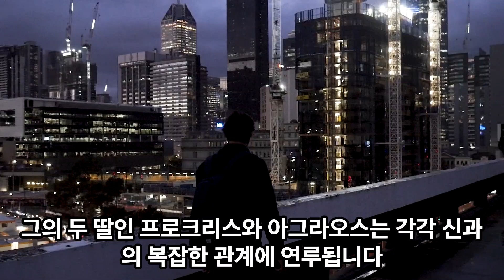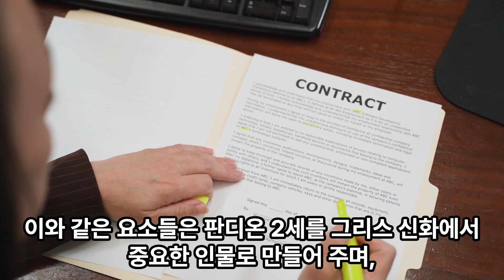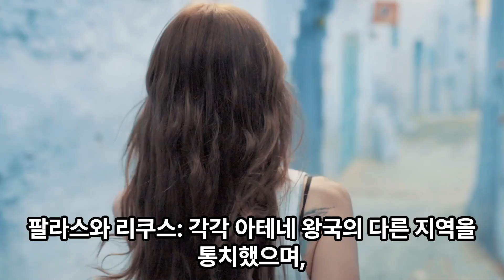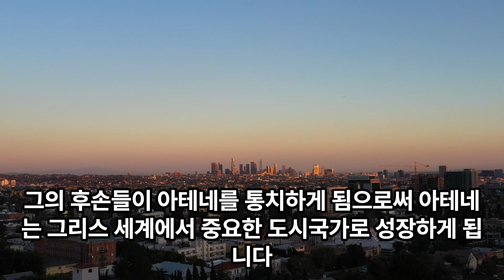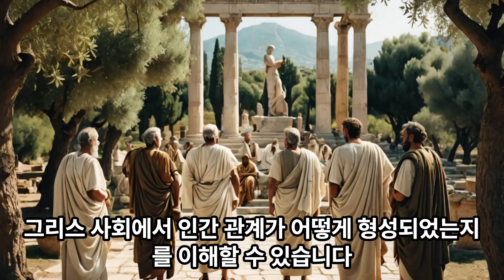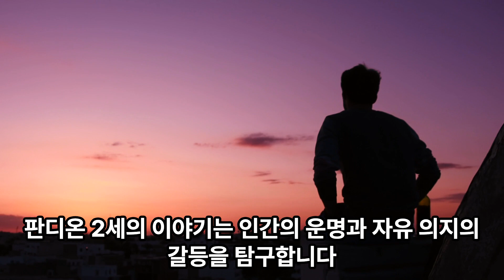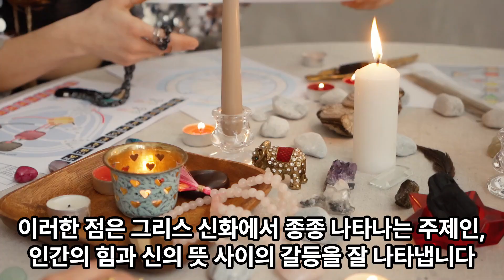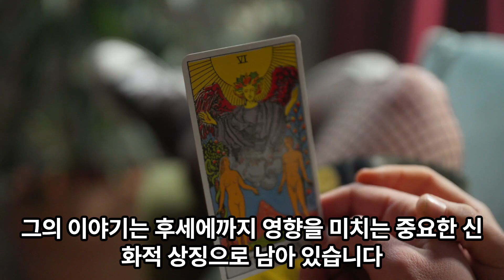판디온2세 그리스신화 양피디TV